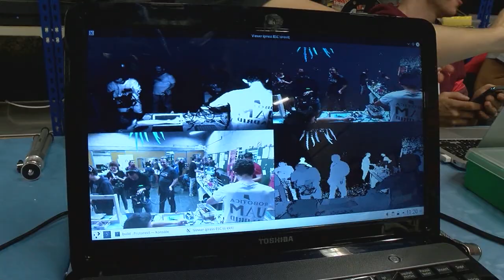OSHWDem 2019 - Club de Robótica y Mecatrónica de la UAM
OSHWDem 2019 entrevista Club Robotica Mecatrónica